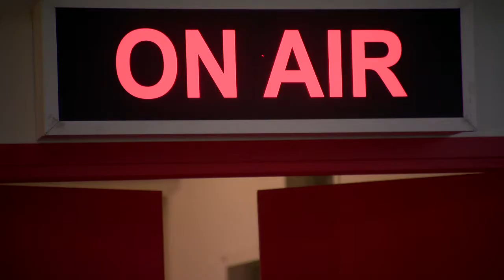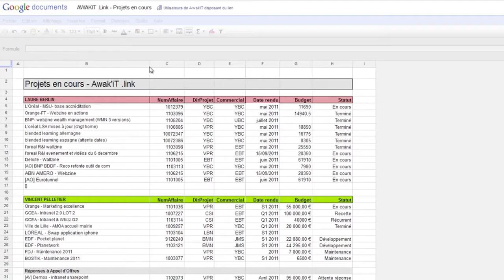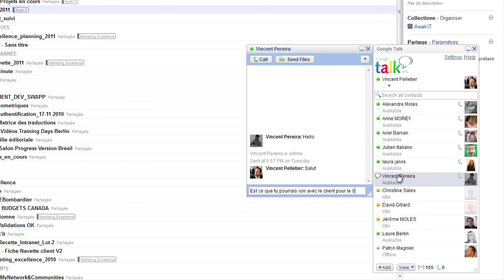Awak'IT est passé à Google Apps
Awak'IT est une agence de communication digitale et événementielle qui a récemment décidé de migrer vers Google Apps. Ecoutez comment passer à Google a aidé cette agence à améliorer sa productivité et simplifier la gestion de leurs systèmes d'information.